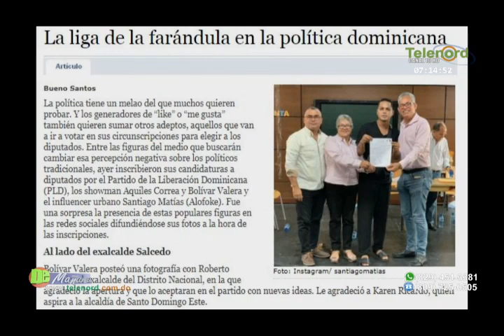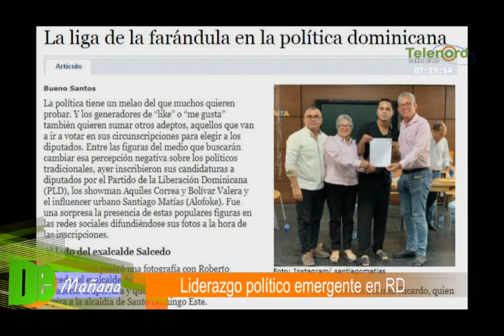Comunicadores le aconseja a Santiago Matías Alofoke que con seguidores no se gana